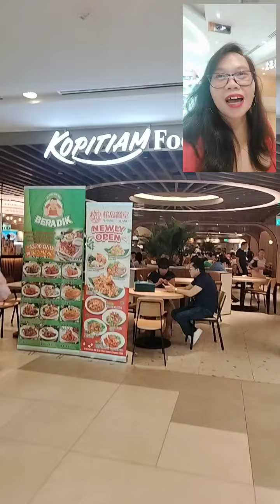off day feel/may012024